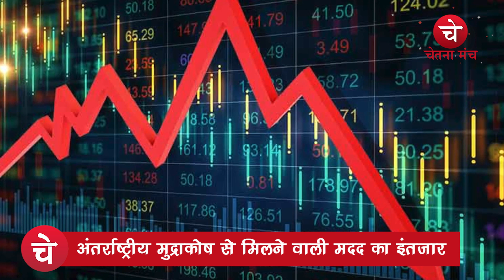पाकिस्तान में क्यों गहरा रहा आर्थिक संकट? अब क्या करेगा पाक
लो बर्बाद हो गया पाकिस्तान !